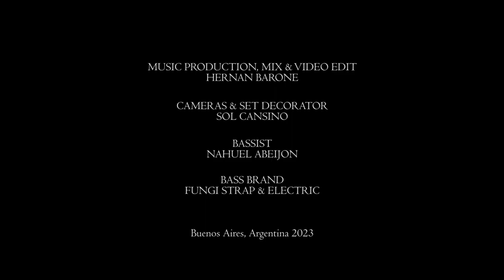Fungi Electric Muscaria Bass Short scale la bella mustang flats funk sample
Fungi Muscaria Bass. Funk sample

Available for sale, STOCK.

Music & Mix: @bernybarone
Video/ph: @soul.cansino
Bass player: @neip_in_dabass
Preamp: @aguilaramp
Audio interface: @antelope_audio /@exosound